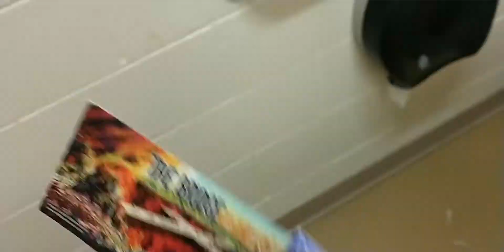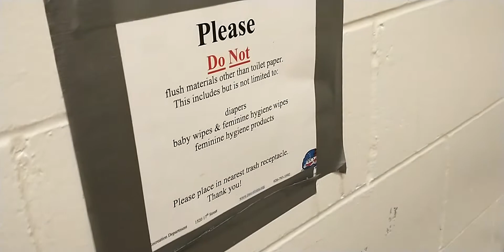No Gospel Tracts? No Problem! #17 Toilet Paper Evangelism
All you need is a pen!  Free and easy way to spread the Gospel wherever there is a public bathroom!